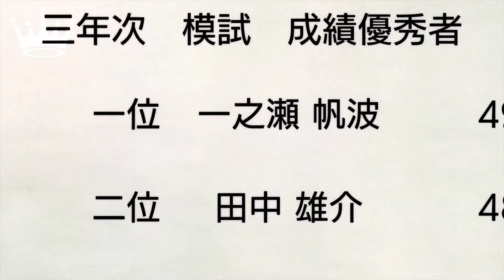Classroom of the Elite Season 3「AMV」- Arcade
𝐀𝐥𝐭𝐞𝐫𝐧𝐚𝐭𝐞 𝐓𝐢𝐭𝐥𝐞: Youkoso Jitsuryoku Shijou Shugi no Kyoushitsu e 3rd Season「AMV」- Arcade

➥ 𝗜𝗻𝗳𝗼𝗿𝗺𝗮𝘁𝗶𝗼𝗻 𝗩𝗶𝗱𝗲𝗼

► 𝐀𝐧𝐢𝐦𝐞: Classroom of the Elite Season 3 / Classroom of the Elite III / Youkoso Jitsuryoku Shijou Shugi no Kyoushitsu e 3rd Season / ようこそ実力至上主義の教室へ 3rd Season
► 𝐄𝐩𝐢𝐬𝐨𝐝𝐞: 7
► 𝐆𝐞𝐧𝐫𝐞𝐬: Drama, Suspense

➥ 𝗠𝘂𝘀𝗶𝗰 𝗜𝗻𝗳𝗼

➥ 𝗦𝗼𝗰𝗶𝗮𝗹 𝗠𝗲𝗱𝗶𝗮'𝘀

► 𝐏𝐢𝐜𝐬𝐀𝐫𝐭: SunSylveon AMV{OFC}

➥ 𝐌𝐚𝐝𝐞 𝐁𝐲: SunSylveon AMV

► 0:00-3:02 - ようこそ実力至上主義の教室へ 3rd Season
► 3:03-3:20 - End